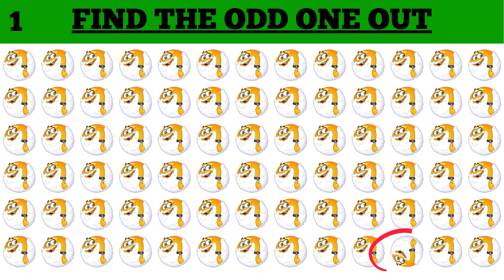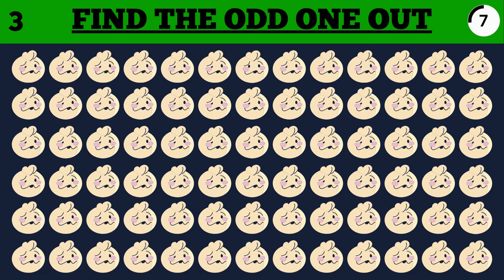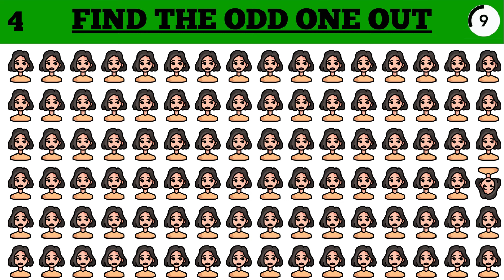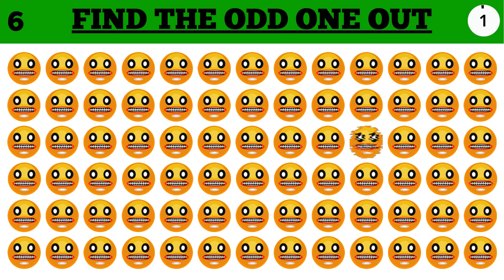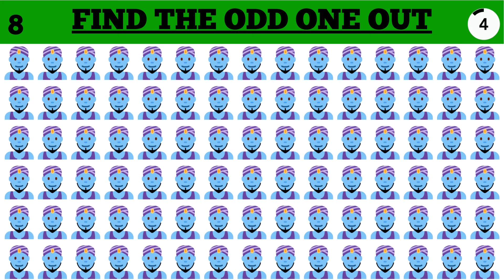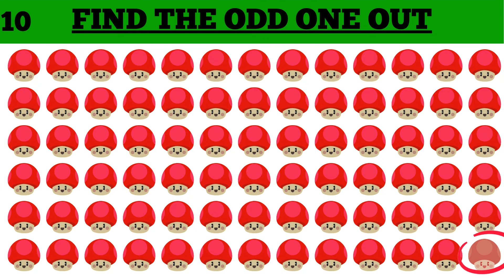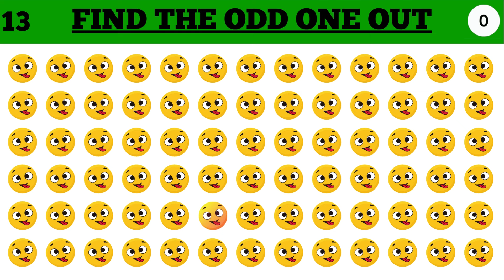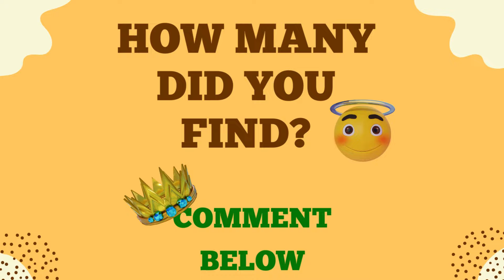How Good Are Your Eyes? #10 | Find The Odd Emoji Out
Can you spot the different emoji? Test your eyesight with this fun emoji puzzle quiz